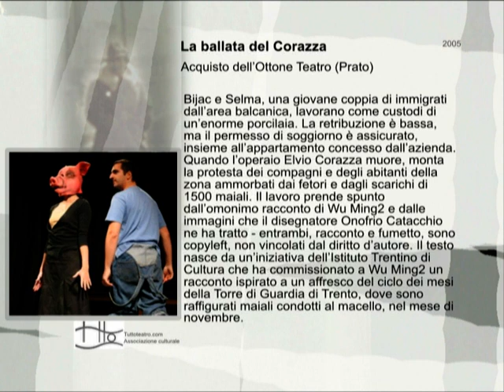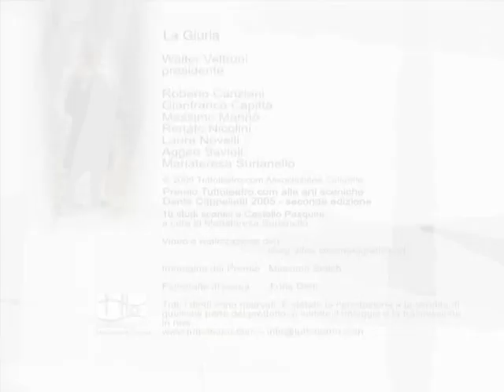La ballata della Corazza - Acquisto dell'Ottobre Teatro | Semifinalista Premio Cappelletti 2005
SEMIFINALI
PREMIO TUTTOTEATRO.COM ALLE ARTI SCENICHE
“DANTE CAPPELLETTI” 2005 – seconda edizione
15 e 16 ottobre 2005
Castello Pasquini (Castiglioncello)

Acquisto dell’Ottobre Teatro (Prato)
La ballata della corazza

Bijac e Selma, una giovane coppia di immigrati dell'area balcanica, lavorano come custodi di un'enorme porcilaia. La retribuzione è bassa, ma il permesso di soggiorno è assicurato, insieme all'appartamento concesso dall'azienda. Quando l'operaio Elvio Corazza muore, monta la protesta dei compagni e degli abitanti della zona ammorbati dai fetori e dagli scarichi di 1500 maiali. Il lavoro prende spunto dall'omonimo racconto di Wu Ming2 e dalle immagini che il disegnatore Onofrio Catacchio ne ha tratto - entrambi, racconto e fumetto, sono copyleft, non vincolati dal diritto d'autore. Il testo nasce da un'iniziativa dell'Istituto Trentino di Cultura che ha commissionato a Wu Ming2 un racconto ispirato a un affresco del ciclo dei mesi della Torre di Guardia di Trento, dove sono raffigurati maiali condotti al macello, nel mese di novembre.

DIRETTO E IDEATO DA
Mariateresa Surianello

ORGANIZZAZIONE
Associazione Tuttoteatro.com

ETI – Ente Teatrale Italiano
Provincia di Roma – Assessorato alle politiche culturali
Comune di Roma – Assessorato Politiche Culturali

Comune di Rosignano Marittimo
Provincia di Siena
Comune di Piancastagnaio

Armunia

RIPRESE VIDEO
Coop Alfea cinematografica srl

FOTOGRAFIE DI SCENA
Furio Detti

IMMAGINE DEL PREMIO
Massimo Staich

Tutti i diritti sono riservati. È vietata la riproduzione e la vendita di qualsiasi parte del prodotto; è
vietato il noleggio e la trasmissione in rete.